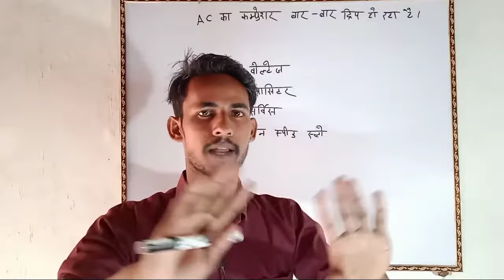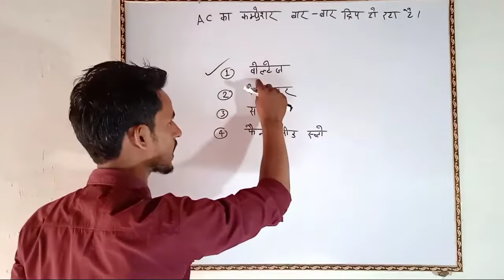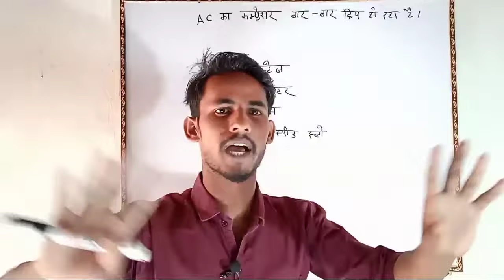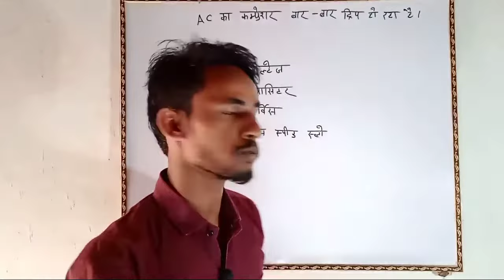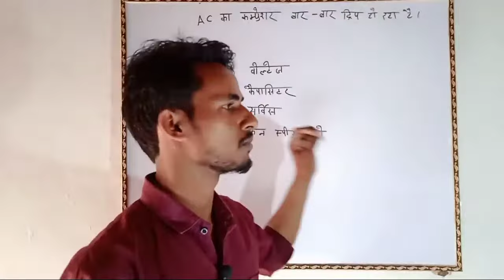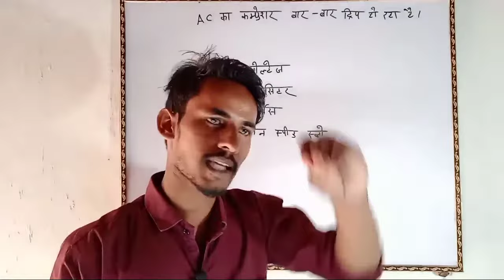AC का कंप्रेसर बार बार ट्रिप कर रहा है!!